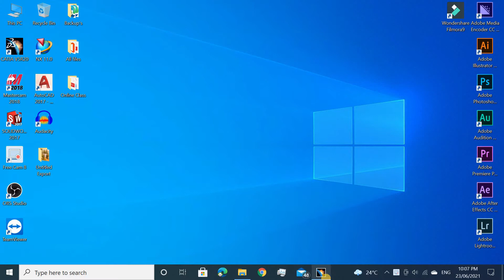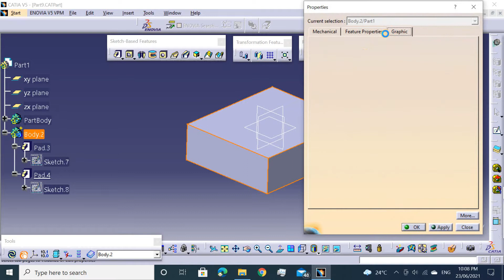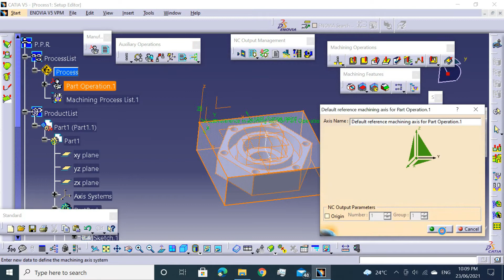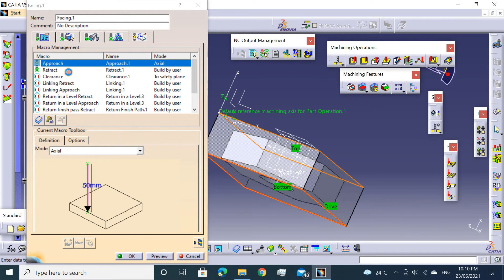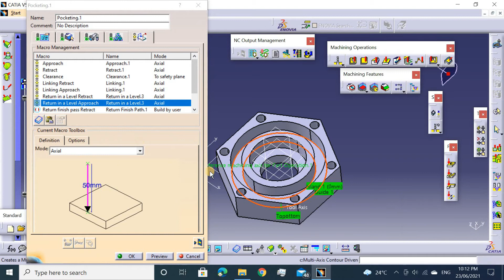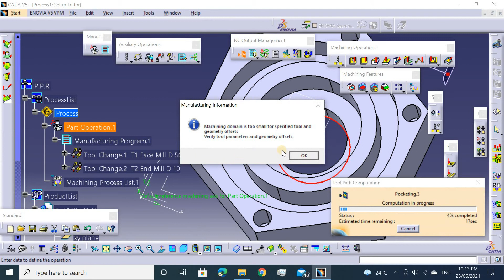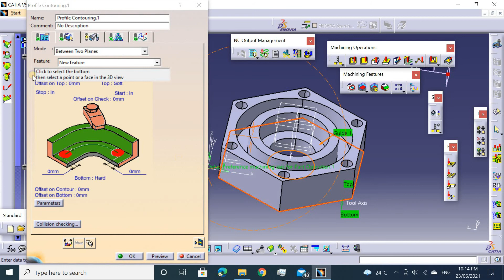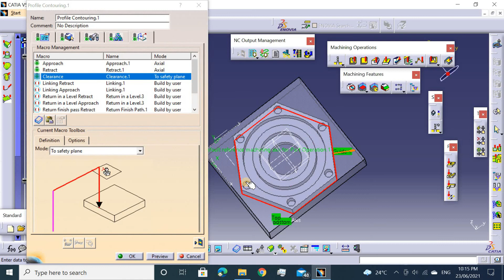Catia Nc Programming Exercise - 61